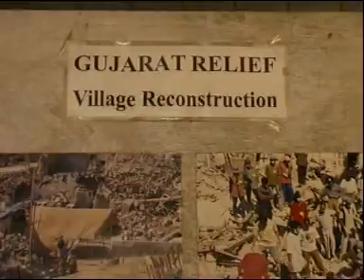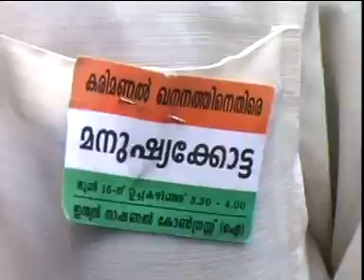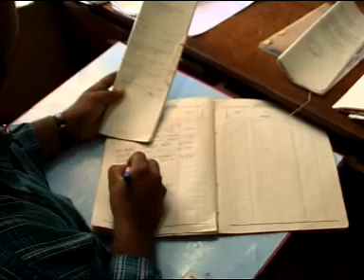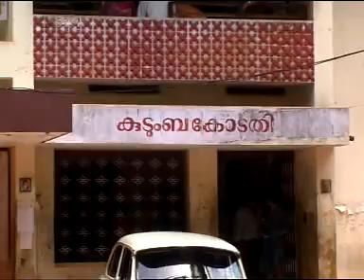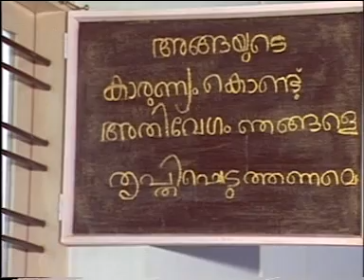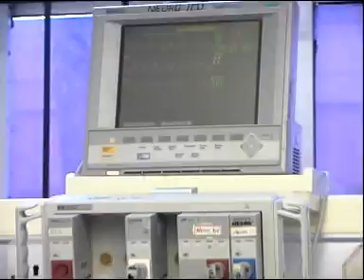Amruthandhamayi Ashramam 2001 / News Magazine ;Social and Relevant issues of Kerala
''   Spandhanam     ''   -     TV  '   serial  which was  Telecasted    on

 Doordarshan      (  News  Magazine   -  Wkly  )

During    the period      of   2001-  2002  ;

won    Awards  -   Including    Kerala  state    TV  Awrds

Rating TAM no 1 .

Face  Book  -